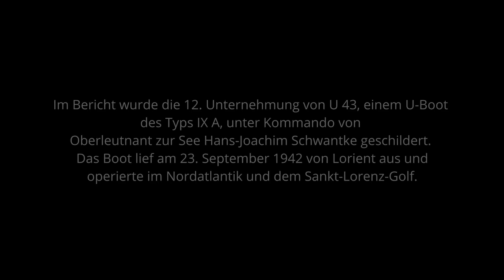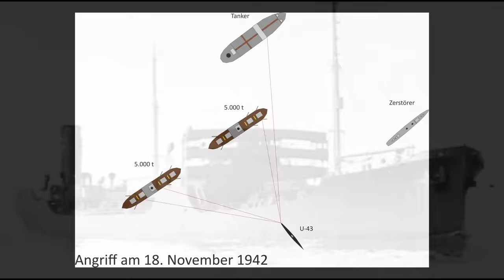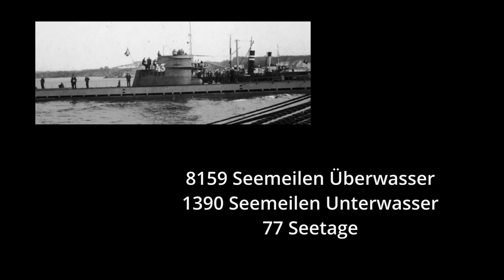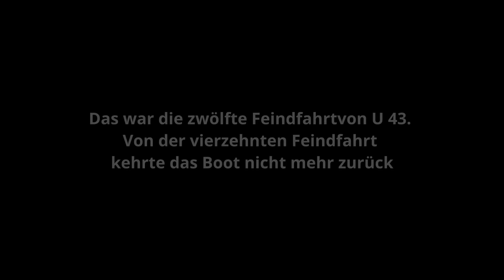U-Boot auf Feindfahrt - U 43 greift an - Teil 3+4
In diesem Video begleiten wir die Besatzung von U 43 auf eine Feindfahrt und erleben mit der Besatzung die Höhen und Tiefen des Ubootkrieges.
Es war streng verboten Tagebuch zu führen, umso einmaliger ist es jetzt diesen Berichte aus ersten Hand zu hören / sehen.
Aus Ermangelung an U-Boot Bildern von U43 habe ich mich auch bei anderen Bootsklassen und Booten bedient ;-)
Heute Teil 3 und 4 von insgesamt 4 Teilen !

▶️Links zu...